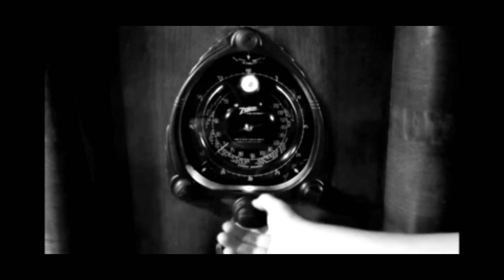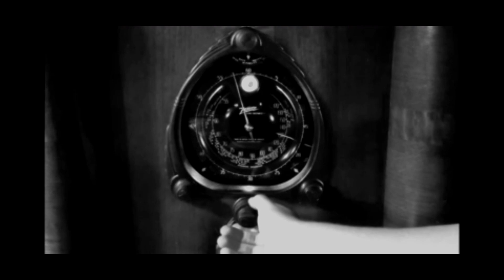The Shadow Radio Show: Episode 59 Shyster Payoff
THE SHADOW - Shyster Payoff
First Aired:  November 6th, 1938
Staring:
    William "Bill" Johnstone as The Shadow / Lamont Cranston
    Margot Stevenson as Margot Lane